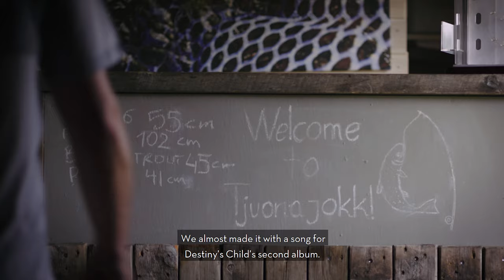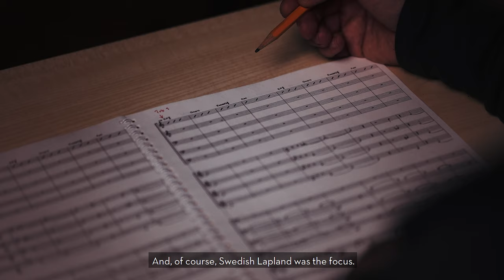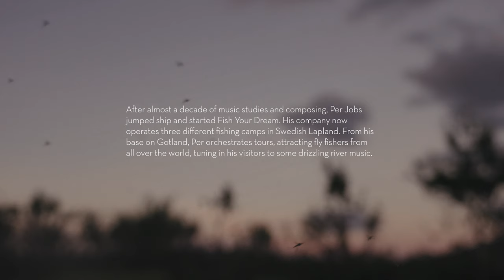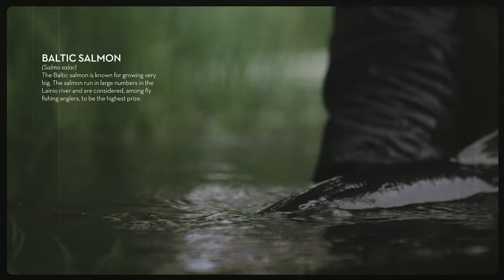Fly fishing and river music - a composer's drive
Per Jobs worked as a composer of big band jazz. Then, he made a life-changing move when he started to compose fly fishing and travel experiences in the Swedish mountains, in Swedish Lapland. Instead of composing music, Per nowadays brings river music to the world of fly fishing enthusiasts.

In this short story, you will meet Per Jobs at his base in Tjuonajokk, the first fishing camp he started working within Swedish Lapland, as well as you will travel to Camp Onka, and Ammarnäs as well. All three fishing camps, with distinct differences, that serve as some of the best arenas in the north for salmon, trout, and grayling fishing.